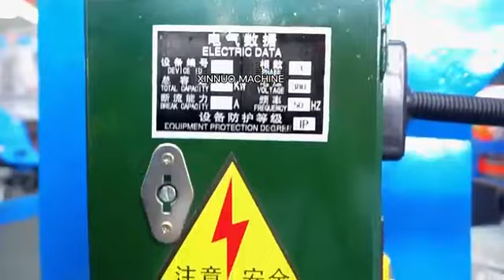The operation of the punching